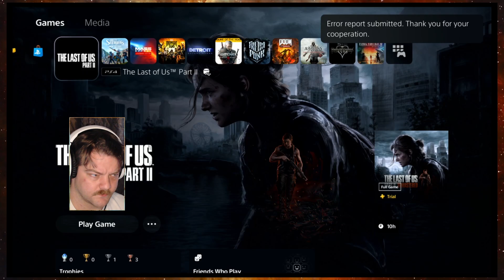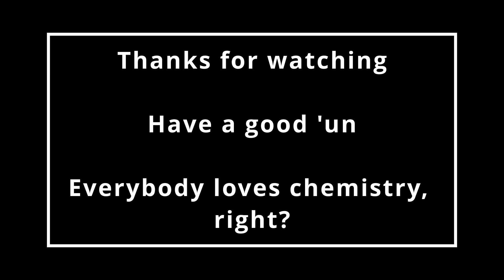Route 5 | Last of Us Pt II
| Ep34 | Let's Play

Follow the route find Abby, and if not Abby then someone who I can resolve my frustrations upon at least temporarily until the gam gives me more plot.